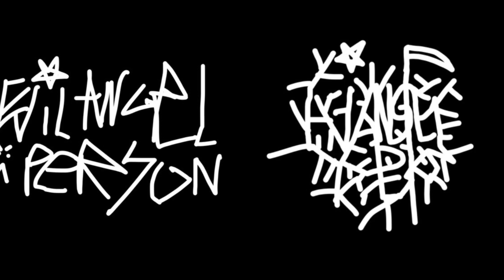evil angel person - nuts!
every good thing must come to an end